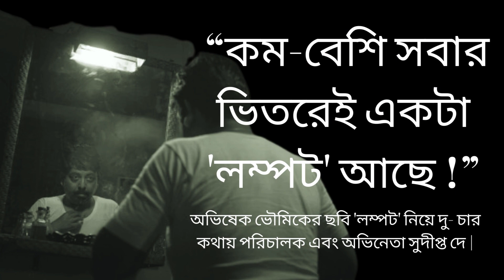কম বেশি সবার মধ্যেই একটা লম্পট আছে !